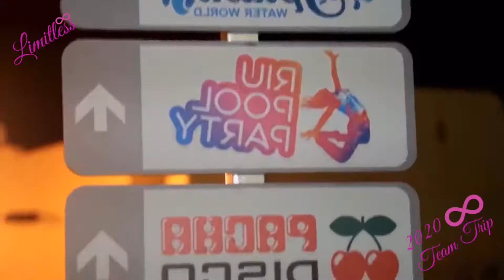Limitless Team Trip 2020